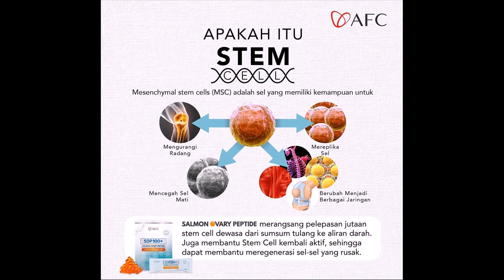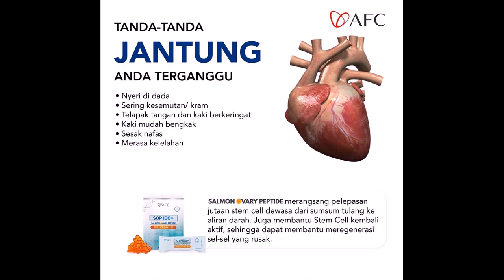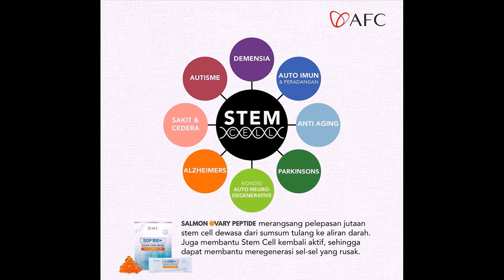0811422927 SOP100+ Salmon Ovary Peptide Ponorogo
Gratis Ongkos Kirim === WA 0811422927 SOP100+ Salmon Ovary Peptide Ponorogo === Eceran 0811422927 SOP100+ Salmon Ovary Peptide Ponorogo Asli === Kenapa Para Penderita Penyakit Berat Yang Sudah Berobat Kemana-mana Bahkan PUTUS ASA Akhirnya Menemukan Harapan Dengan SOP100+! === 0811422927 SOP100+ Salmon Ovary Peptide Ponorogo adalah suplemen oligopeptida salmon pertama di dunia yang diproduksi dengan menggunakan teknologi terkini dari Jepang, teknologi Degradasi Biologis Enzim, yang mana teknologi hidrolisis unik tersebut dipatenkan